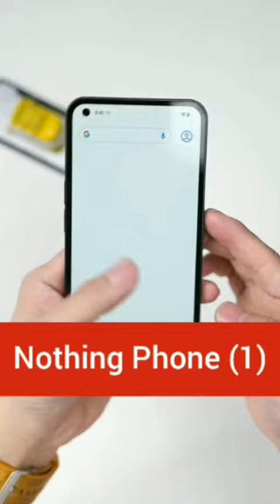Nothing Phone (1) РЕАЛЬНЫЕ ПЛЮСЫ И МИНУСЫ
СТАРТ ПРОДАЖ: Oneplus 10T и NORD N20 SE (ГЛОБАЛЬНЫЕ)